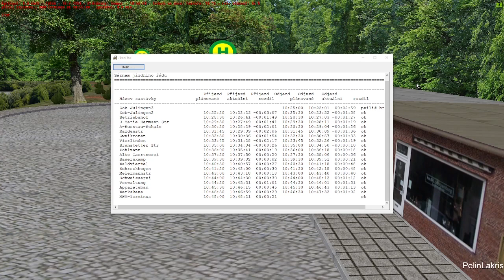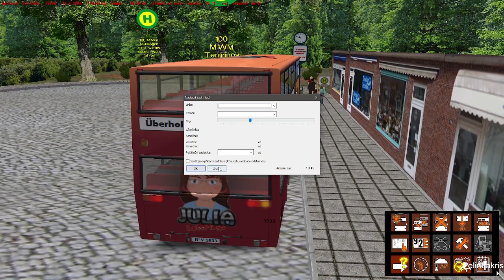Letsplay #265 | OMSI 2 | 1L1M | mapa: Julingen V5.0 | Linka 100 s odřenými plechy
Letsplay #265 a czech commentary
Série: Jedna linka z Jedné mapy / One line from One Map
Díl série: 146.
Linka: 100 ZOB Julingen → Werkverkehr Meiermann Werke
Mapa: Julingen V5
Autobus: MAN SD 202 - D92
Požaduje placený addon: Autobus O305
Hra: OMSI 2.3.004

Jedenáct linek v délce od 20 minut až do dvou hodin, povětšinou na velmi širokých cestách.
Linka 100 je městská linka a zároveň vnitropodniková doprava :-)

Link na autobus:  Součást hry, repaint je součástí mapy